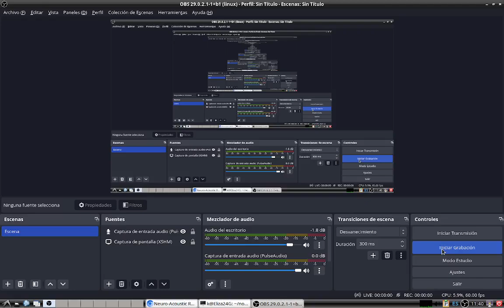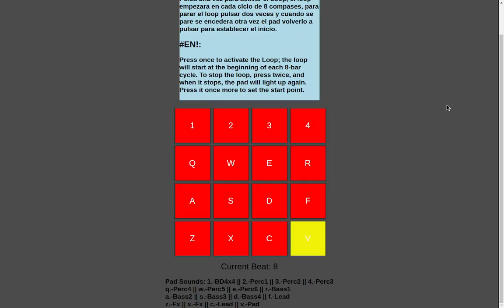Neuro Acoustic Resonator Mk I + Preset Techno